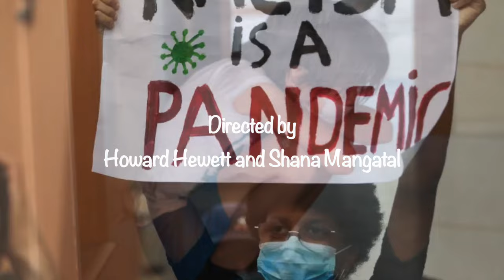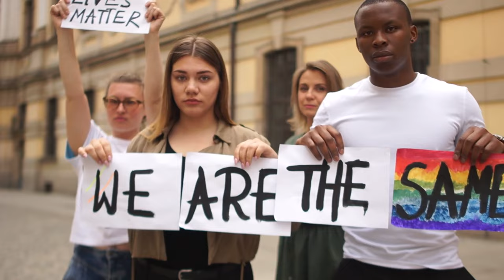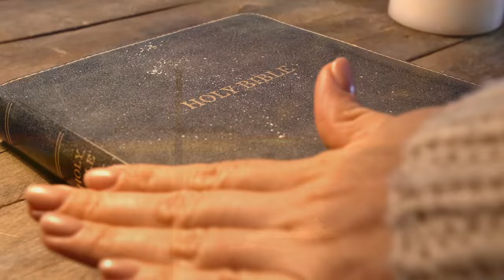Howard Hewett, WAV3POP - To Thee I Pray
To Thee I Pray (Official Video) by Howard Hewett